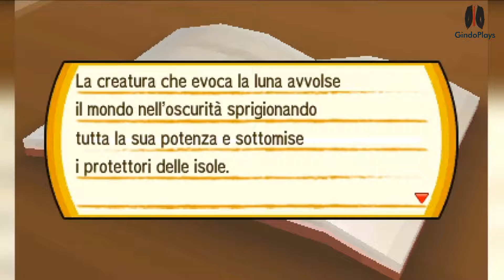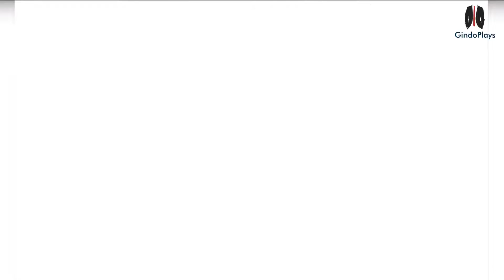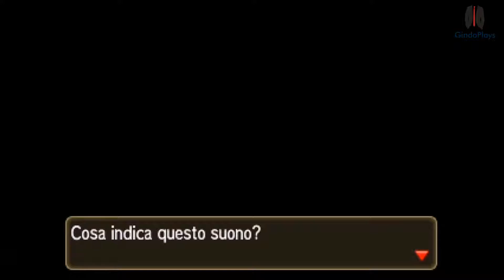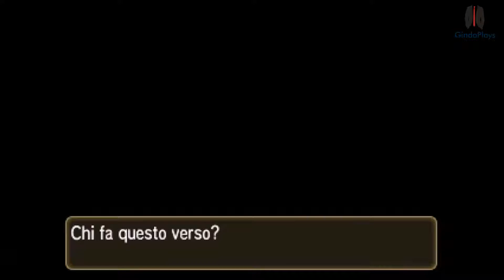Pokemon SOLE e LUNA IL FILM ITA Parte 3 Le Prove Continuano 1080p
Il mondo dei pokémon ti aspetta! Diventa anche tu un allenatore o un'allenatrice di pokémon! Lotta e scambia pokémon con amici in tutto il mondo!

Montaggio completo di tutte le scene animate e più importanti del gioco.
Metti un like se il video ti è piaciuto!